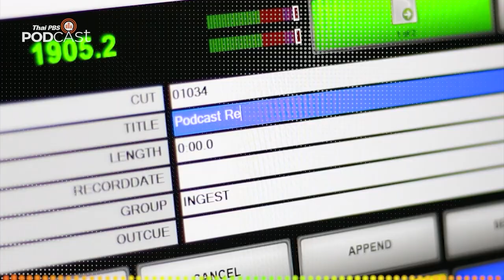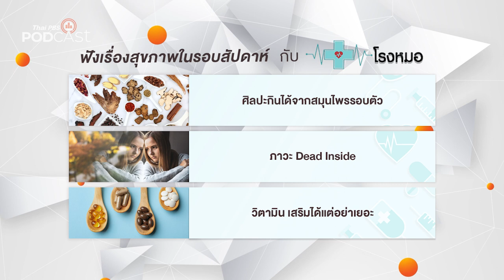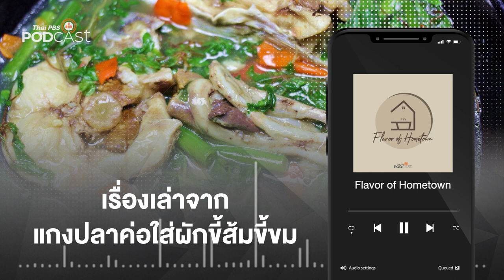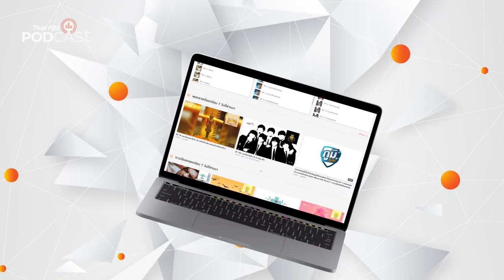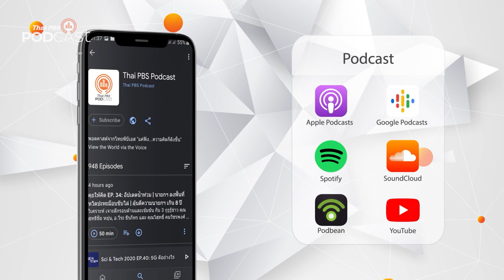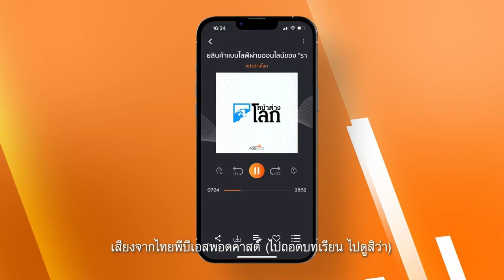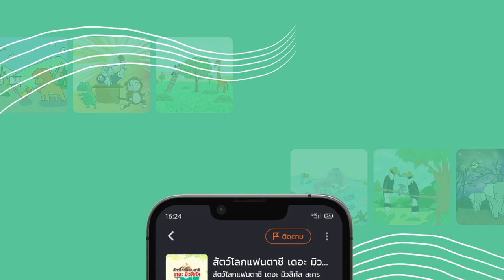Podcast Review | 6 ก.พ. 66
[LIVE] 10.15 น. PodcastReview (6 ก.พ. 66)
• เพลงดนตรีวิถีอาเซียน: ฟังเพลงมวยด้วยหัวใจ มวยไทย-กุนขะแมร์-โบกาตอร์
• มิตร Life: Good things take time
• โรงหมอ: อาการตะคริวเกร็งน่องตอนนอนหลับ
• Flavor of Hometown: เรื่องเล่าจากแกงปลาค่อใส่ผักขี้ส้มขี้ขม